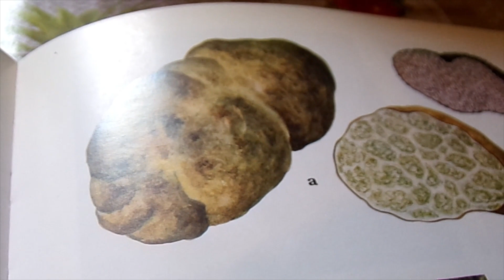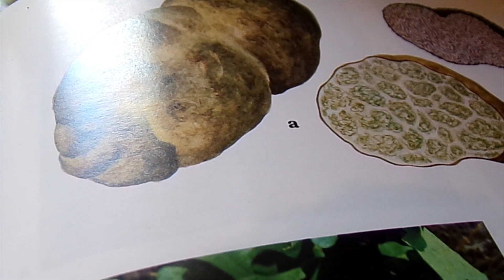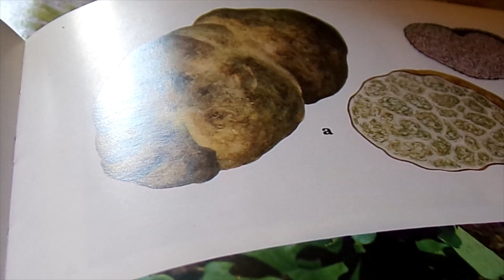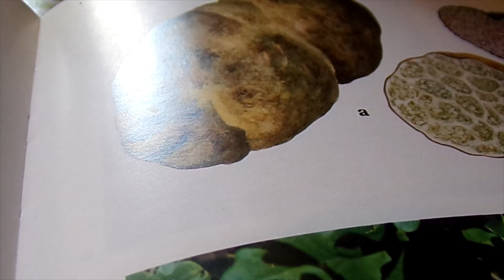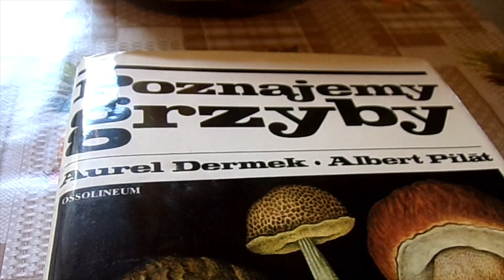trufla biała a może jednak tak zwana polska trufla jak nazywany jest potocznie piestrak jadalny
Witajcie kochani. Fajne zbiory. Prezentacja znalezionych podziemnych grzybków i degustacja w prostej potrawie. Pozdrawiam wszystkich.

polecam też moje płyty: